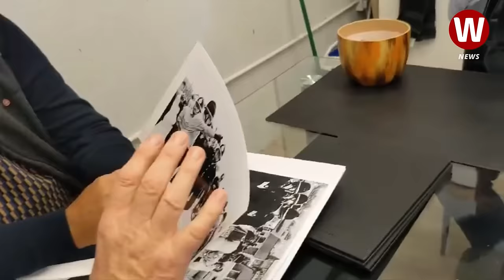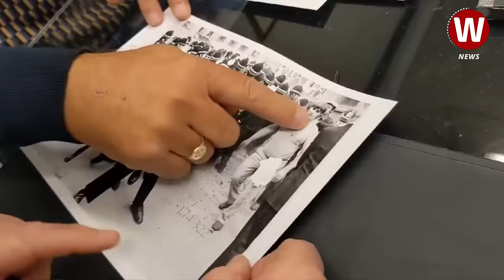The moment a miner met the policeman who arrested him during the Miners Strike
The last time Jeff Jones saw PC Mark Chinn was in a courtroom. It was the summer of 1984 when Mr Jones tried to stop a bus carrying a strike breaker from reaching the colliery where he worked.

The striking miner was duly arrested - and the clash was captured on camera by local photographer Richard Williams. On the 40th anniversary of the year-long strike, the same photographer persuaded the pair to meet up and talk about what happened that day.